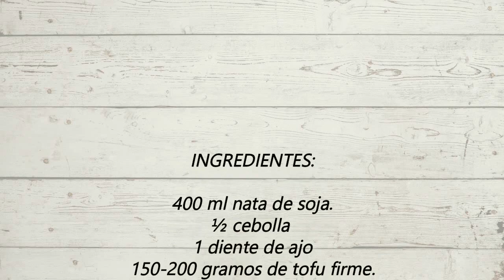Pasta con SALSA CARBONARA VEGANA 🌱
❇️INGREDIENTES:

🍃400 ml nata de soja.
🍃½ cebolla
🍃1 diente de ajo
🍃150-200 gramos de tofu firme.
🍃Aceite de oliva 2 cucharadas.
🍃Sal
🍃Pimienta.
🍃300 gramos de espaguetis, 100 gramos aprox por persona.

💚Esperamos que os guste! Nos vemos en el siguiente vídeo